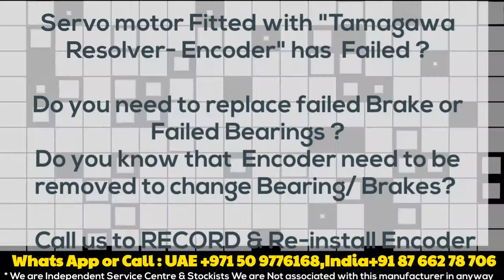TS2640N321E64 TS 2640 N321 E64 Tamagawa Servo Motor Resolver - Phase motion Techmation India UAE